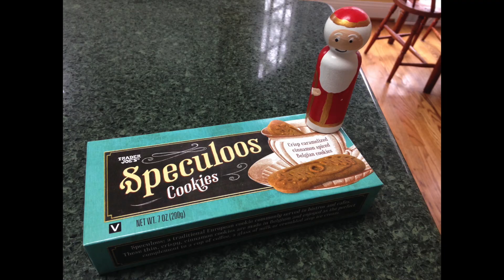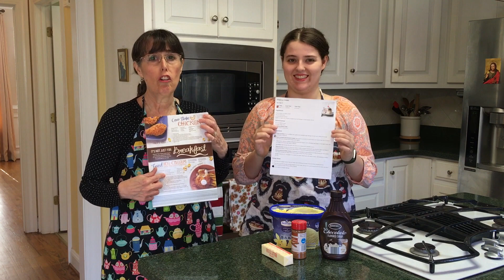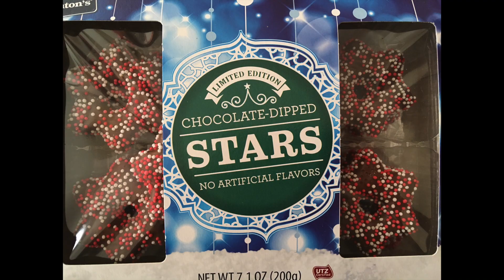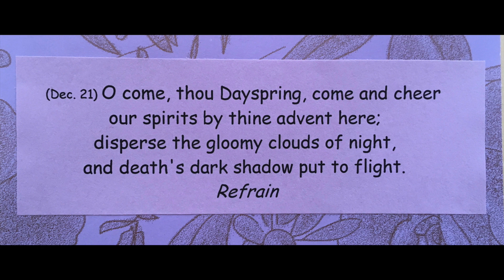Making Advent Meaningful for Teens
Are you looking for easy ways to make Advent more  meaningful for your teens? We have several simple suggestions that can help make the Advent Season a blessed one for your whole family, especially the older kids.  These traditions have stood the test of time at our house, plus this year we are adding a new one. We hope these ideas will help  bring Advent joy to your home!